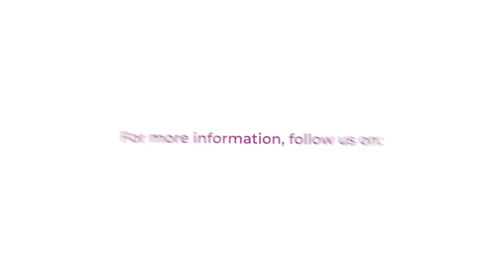Teens around the world get their COVID-19 questions answered by a Harvard professor | Ep. 1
Follow along as our global cohort of students have their questions answered by  Dr. Don Goldmann, a professor of immunology, infectious diseases, and epidemiology at the Harvard T.H. Chan School of Public Health. Find out:

— How the virus mutates from person to person, and whether we should worry about it
— Whether the weather will impact the spread of the virus
— What lessons we can learn from the 1918 flu
— How testing works, and how to avoid false -negatives
— Whether vaccines will be available to everyone, and if they’re the only solution